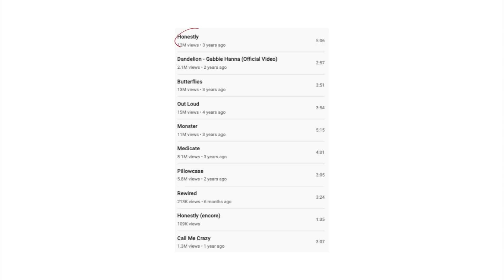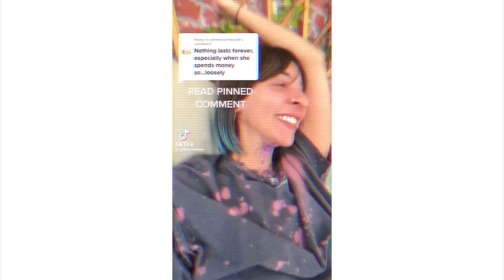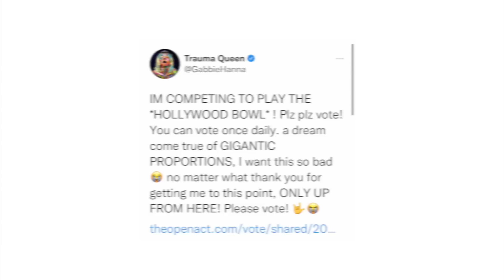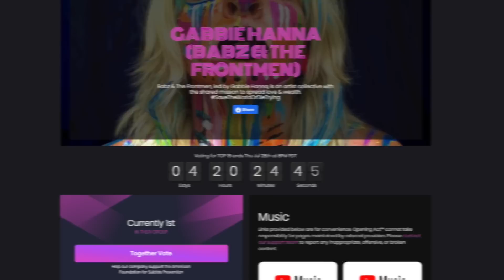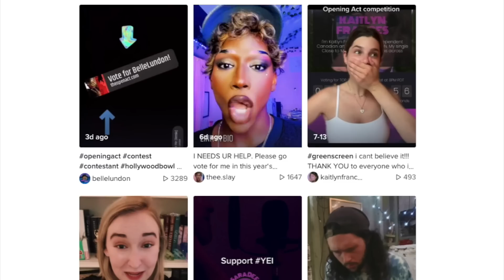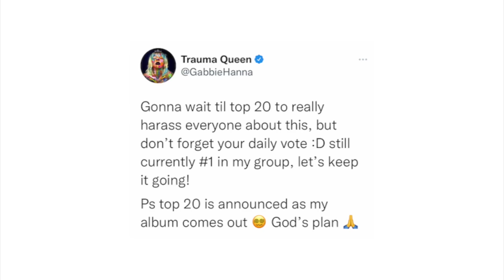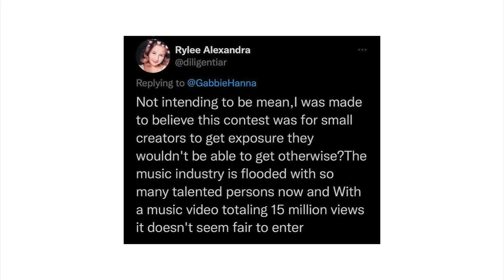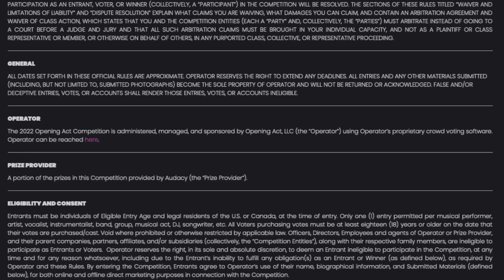Gabbie Hanna REALLY messed up…